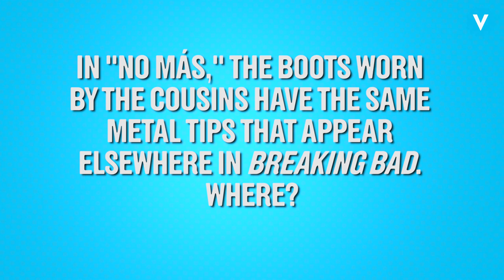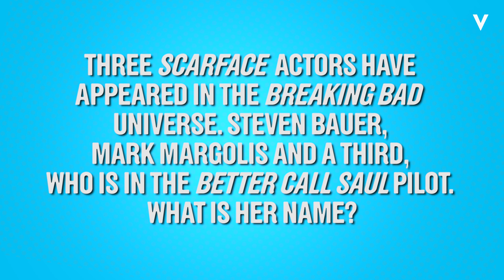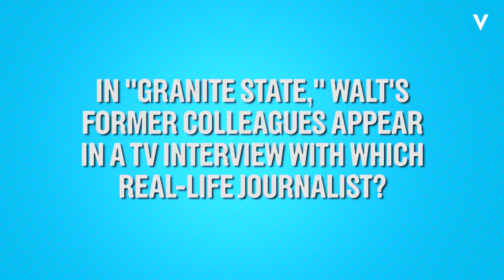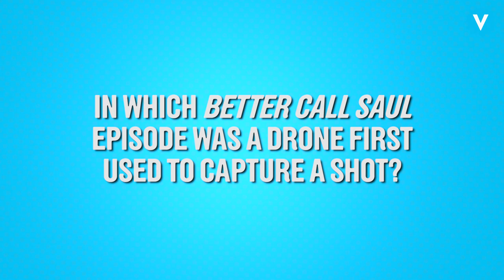Vince Gilligan and Peter Gould Play ‘Breaking Saul’ Trivia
Who knows Better Call Saul and Breaking Bad better than the two creators?